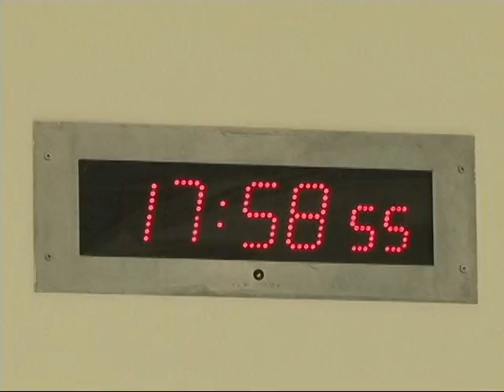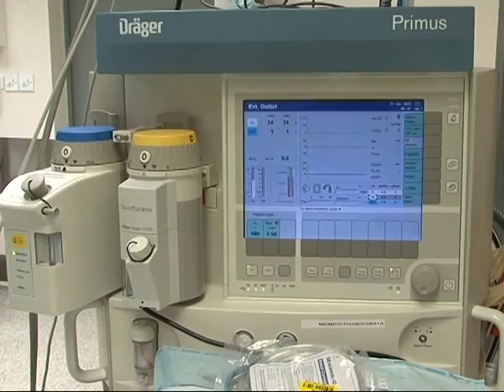Clip tổng hợp diễn biến ca phẫu thuật của Nguyễn Hoàng Thiên Ân và Lê Hoàng Em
Bác sĩ McKay McKinnon (đến từ Mỹ) và ê-kíp bác sĩ tại Bệnh viện FV đã phẫu thuật thành công loại bỏ khối u vùng mặt gây biến dạng hoàn toàn khuôn mặt cho hai bệnh nhân Nguyễn Hoàng Thiên Ân (18 tuổi, ngụ tỉnh Bà Rịa Vũng Tàu) và Lê Hoàng Em (31 tuổi, ngụ tỉnh Đồng Tháp).

Bệnh nhân Nguyễn Hoàng Thiên Ân được mổ vào lúc 10 giờ sáng ngày 30/07/2013

Bệnh nhân Lê Hoàng Em được mổ vào ngày 31/07/2013